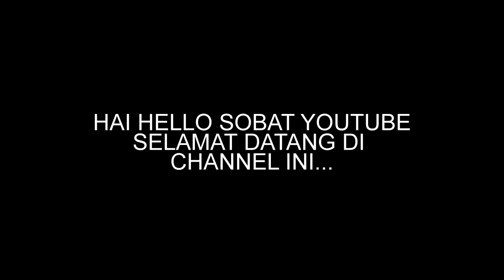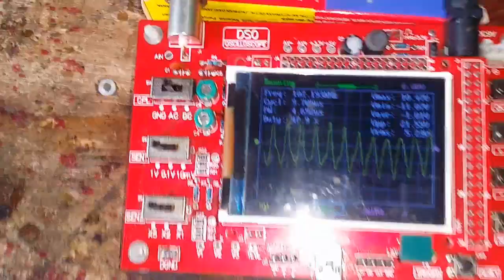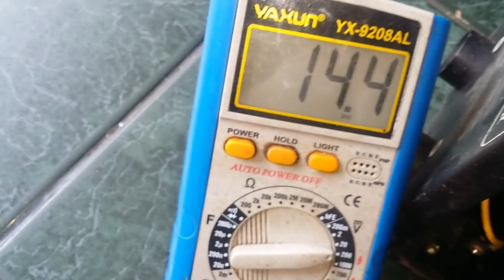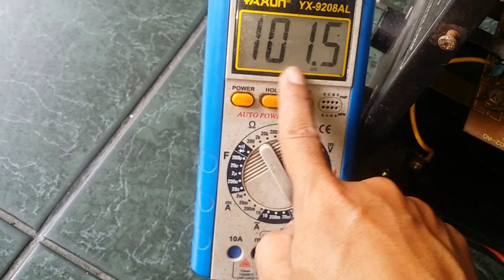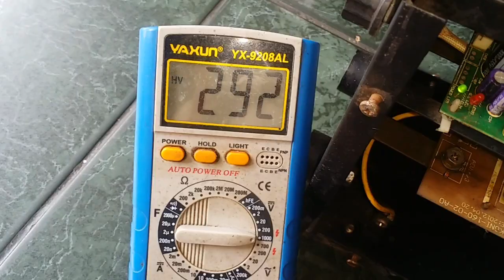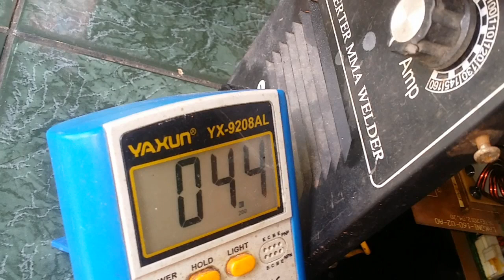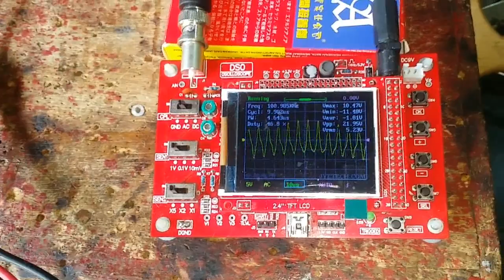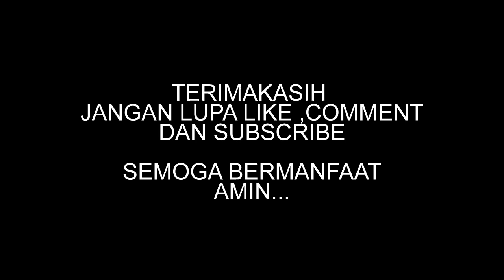MESIN LAS LAKONI MMA 160A DATA RECORD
berikut ini adalah vidio riques tentang, pengukuran TEGANGAN pada mesin las LAKONI MMA 160A